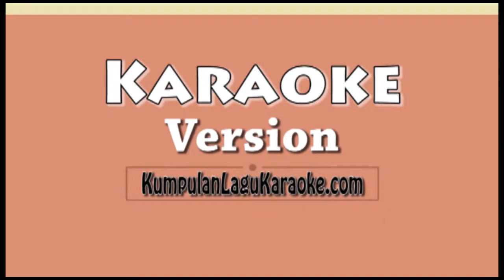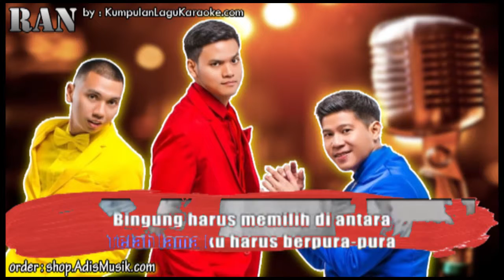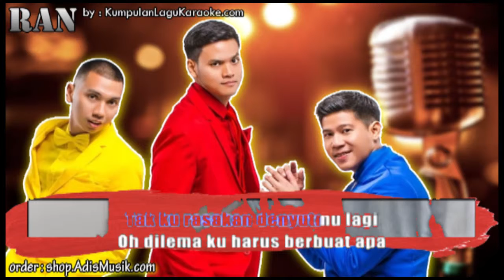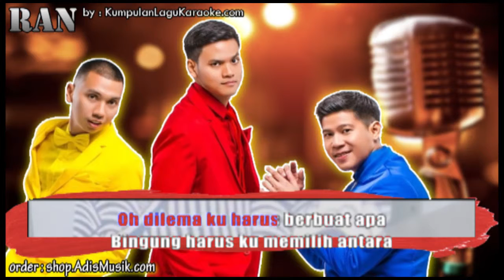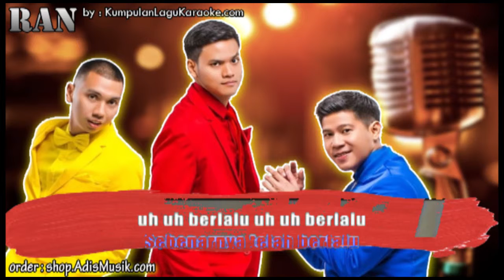BERLALU - RAN Karaoke